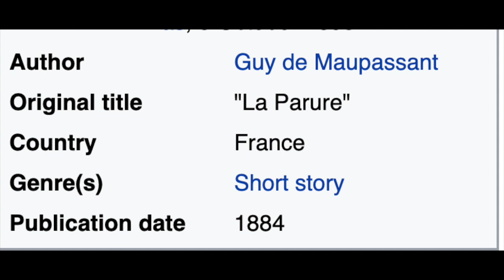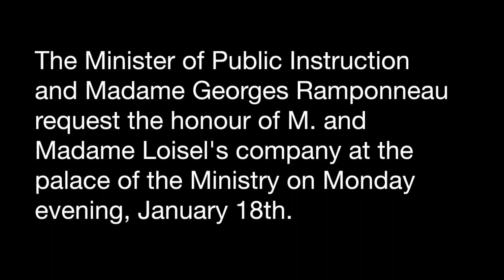The Necklace, Guy de Maupassant, Short stories, Summary in HINDI, English Literature, NET, MA, BA,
RPSC First Grade Exam, RPSC Second grade exam English,
English Poetry, English Literature, History of English Literature,  English Critical Theory,  Literary Theory,  Literary Terms, UGC-NET UGC-NET/SET, CBSE NET/JRF,    Shakespeare

1st Grade, School Lecturer, School Lecturer English, 1st paper School Lecturer, 1st Grade RPSC